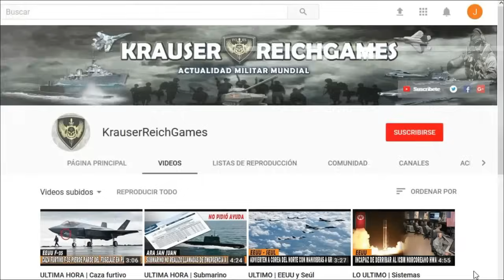🔴ULTIMA HORA : ALERTA Misil de los Hutíes impacta en Buque de los EEUU